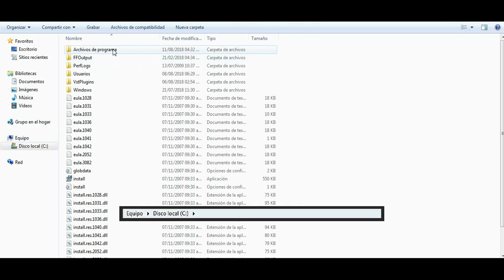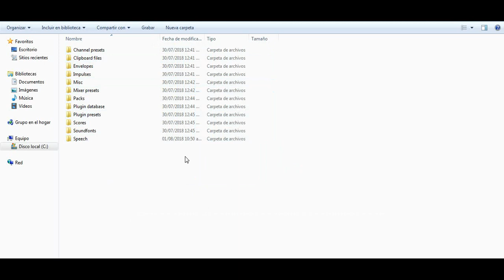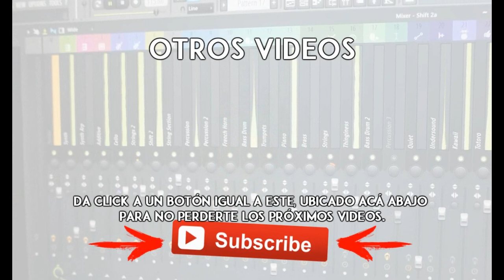🖱️ FL STUDIO: Como AGREGAR SAMPLE PACKS/LIBRERIAS con sólo UN CLICK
►¿Todavia no has descargado tu primer Sample Pack?

Ya descargaste tus primeros SAMPLE PACKS y no sabes como agregarlos al FL Studio. ¡HAS LLEGADO AL VÍDEO INDICADO!

HEY!